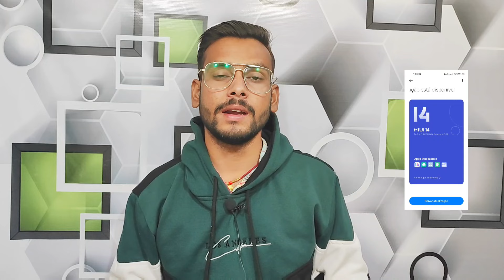Redmi Note 10 Pro/Max Miui 14 Android 13 Update News for Indian Users